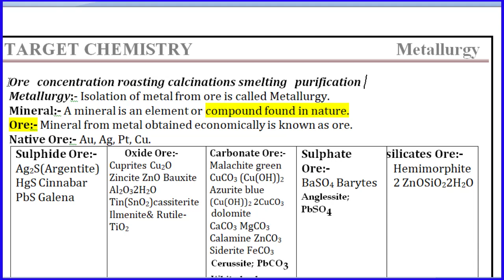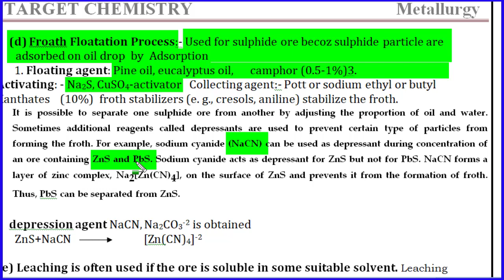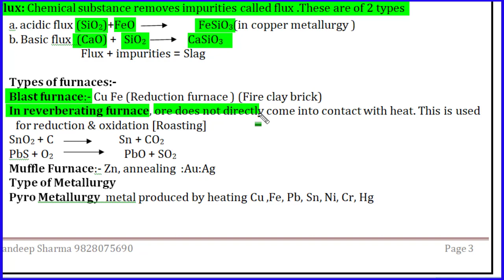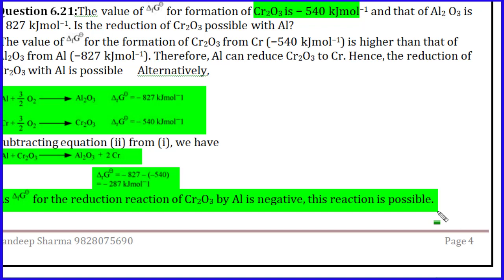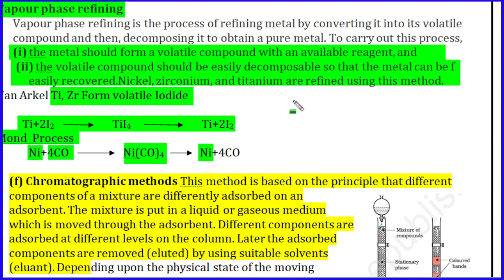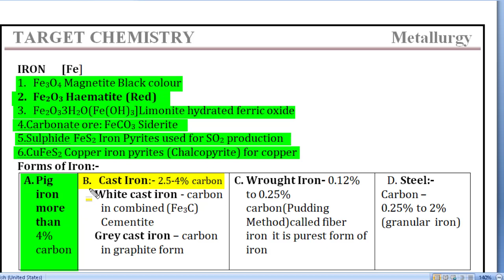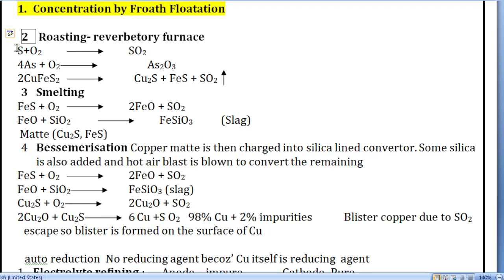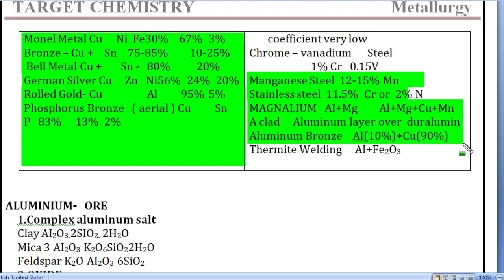metallurgy for 12 Neet Jee and 1stgrade